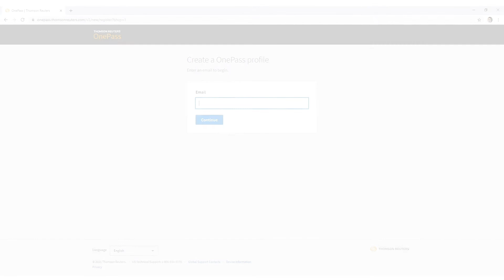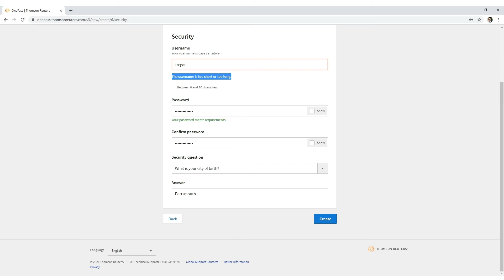OHSA Token Activation Procedure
A how-to video that shows the 2 steps to take for activating a digital token in order to get an online copy of the Occupational Health and Safety Act (OHSA). Also known as the Green Book, the OHSA contains the complete and current Ontario OHSA and regulations. It is an ideal and essential resource for use in all PSHSA JHSC Certification training programs, as well as a requirement for use in all Ontario workplaces.

This consolidated digital edition of the OHSA is a handy reference tool for Healthcare, Education, Government and Emergency Service organizations. It allows for easy navigation with a comprehensive index and page references, a detailed Table of Contents and a list of Occupational Health and Safety information resources.

Create your own OnePass account on Thomson Reuters to activate your digital token.